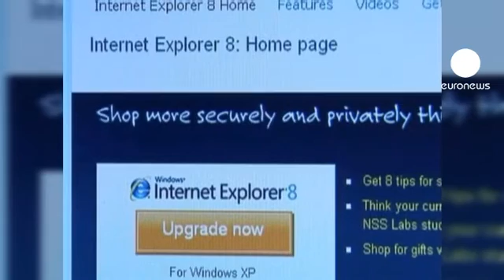مایکروسافت متهم به نقض قوانین ضد رقابتی شد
کمیسیون اروپایی نظارت بر فعالیت های ضد رقابتی، روز چهارشنبه شرکت تولید نرم افزار مایکروسافت را به خاطر عمل نکردن به وعده خود در زمینه ارائه یک مرورگر اینترنتی رقیب به بازار، به نقض قوانین متهم کرد.

 این تخلف و جریمه مربوط به آن حدود یک میلیارد یورو برای مایکروسافت هزینه دربر داشته است.